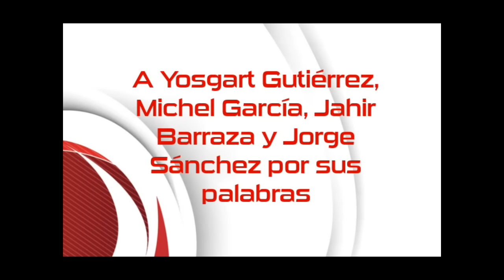Pasión Rojiblanca en San Luis (Atlético San Luis vs Necaxa)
Murdok Heras viajó en representación de Pasión Rojiblanca a la ciudad de San Luis Potosí para vivir un nuevo encuentro de Necaxa en el Clausura 2016. Así fue el viaje a la capital potosina, lugar en el que Necaxa salió con tres puntos en la bolsa.